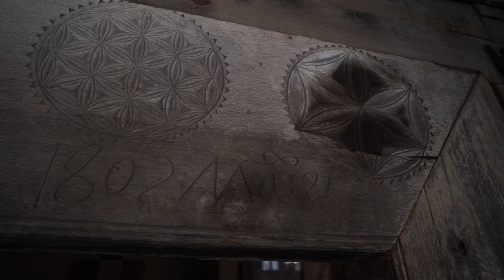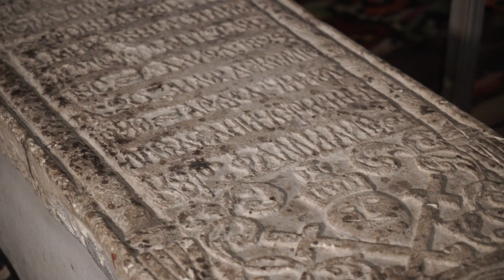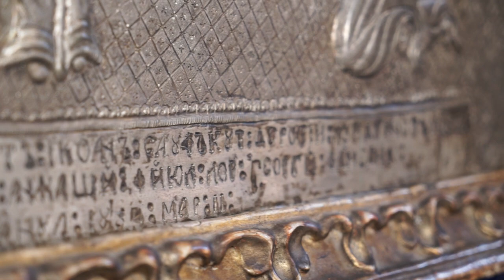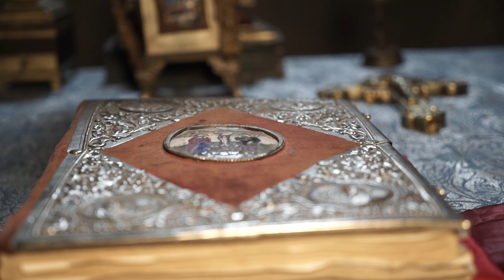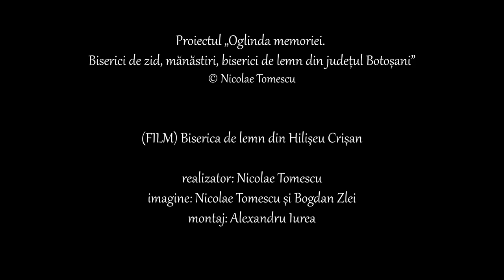FILM Biserica de lemn din Hilișeu Crișan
O biserică din lemn întâlnită, în câmp, între Hilișeu-Horia și Hilișeu-Crișan, la 2 km distanță de fiecare sat, în apropierea pădurii „Călugărița”, la câțiva kilometri de granița cu Ucraina...